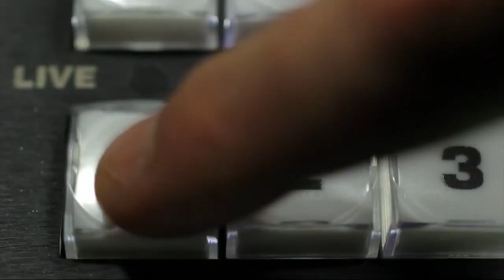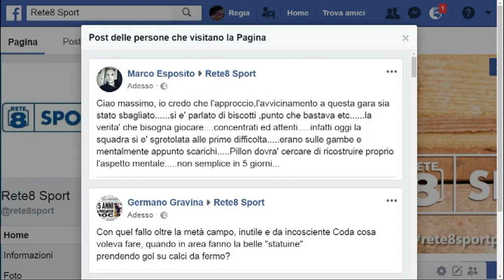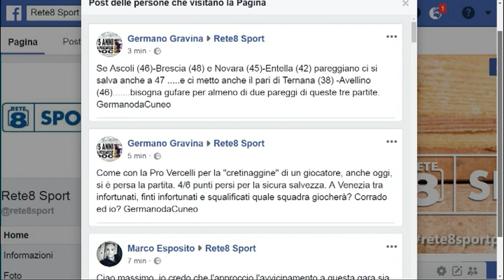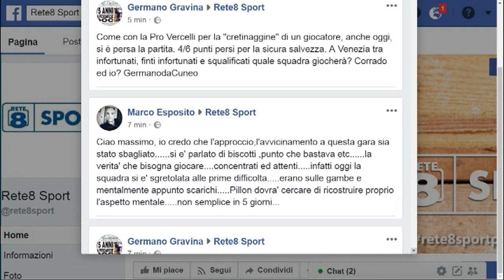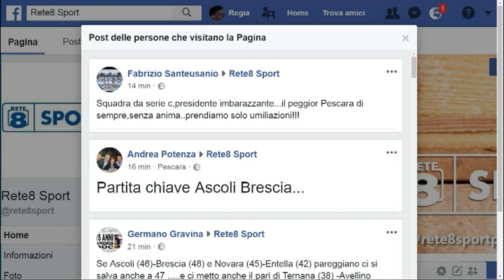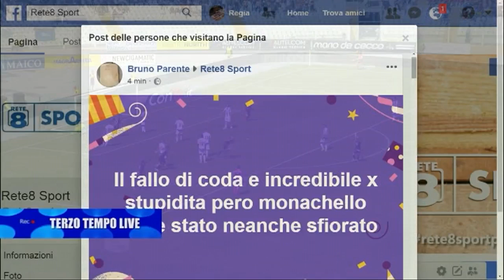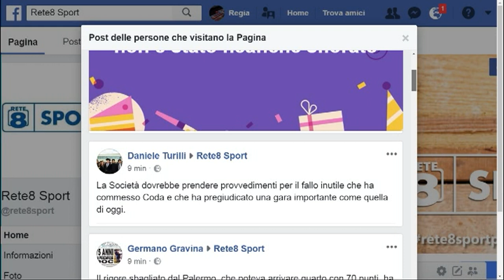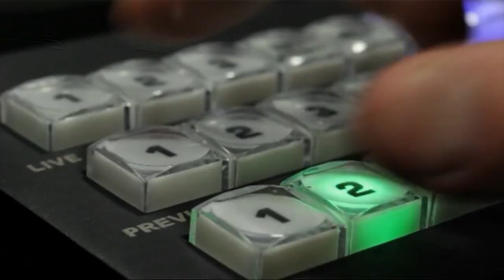Terzo Tempo Live Pescara - Ascoli